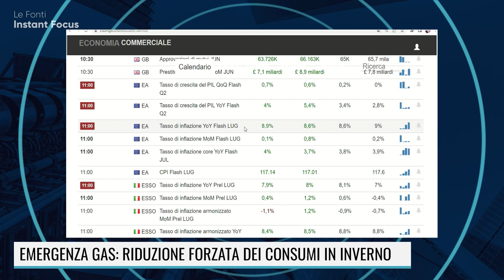ELEZIONI E CRISI GAS: ECCO PERCHE' SARANNO TEMPI DURI